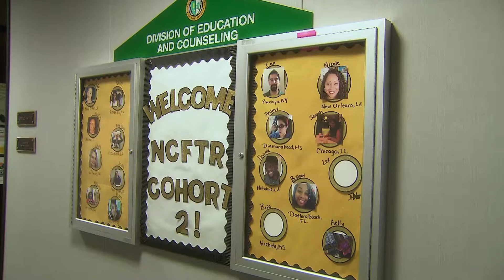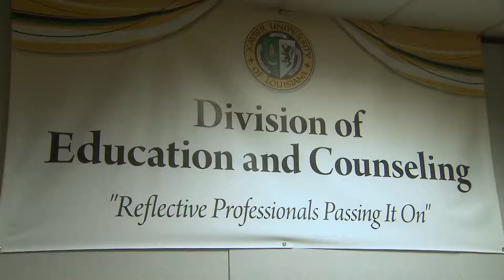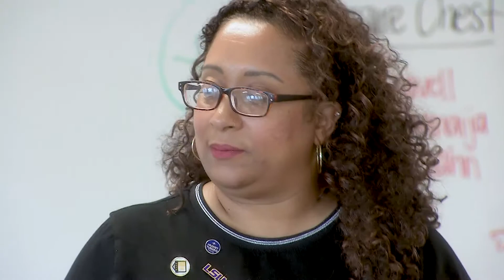Norman C. Francis Teacher Residency Program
Teaching for Excellence - A WYES Community Forum featured the Norman C. Francis Teacher Residency.